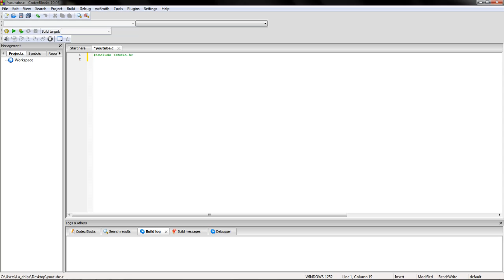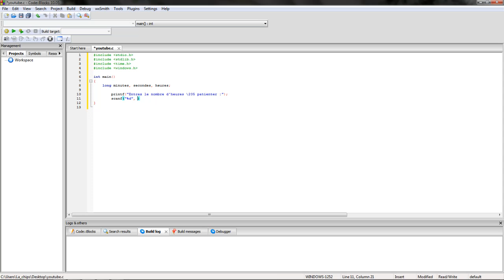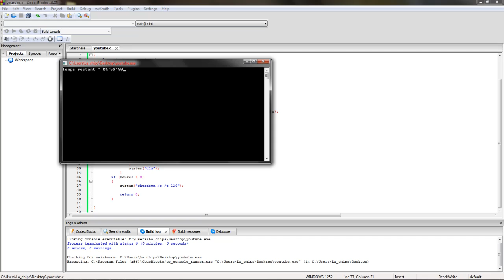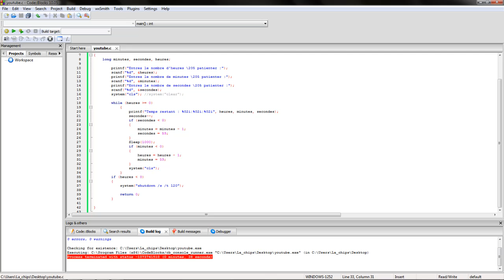Shutdown timer in C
Créez un timer pour éteindre votre ordinateur apès une durée définie !